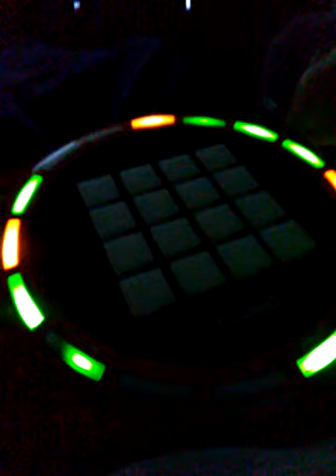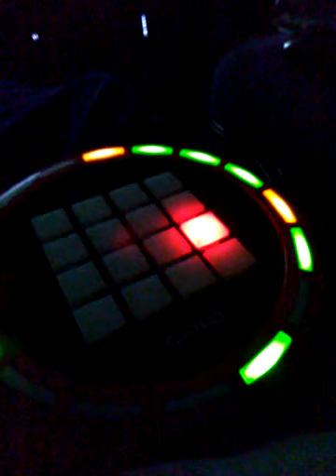New Saga Casio XW-PD1 Techno Improv Cover/Remix